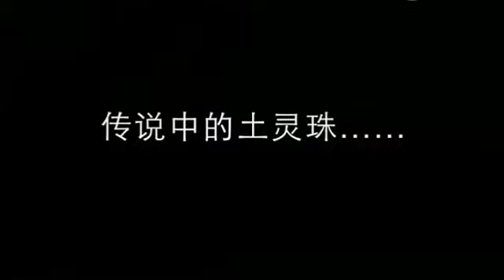Chinese Paladin 3 BTS